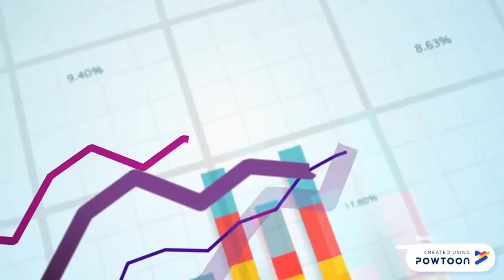Rekomendasi Stock Pick / Saham Pilihan 💸SP 2 Juli 💸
Silahkan di cek, Saham pilihan dari untuk 2 July 2019. hope its going to be a good month setelah kondisi indonesia clearer now.
Stock Pick di buat dengan Metode screen Price action-V dan Tape reading  Methods